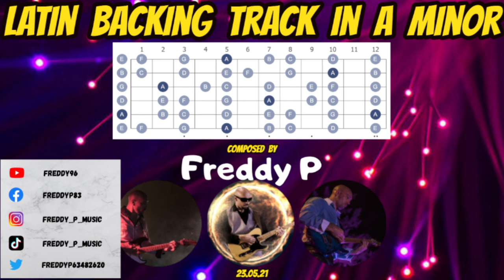Latin backing track in Am - In the style of Santana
Bonjour, aujourd'hui je vous propose un backing track en la mineur dans le style de Santana afin de vous faire voyager et jouer sur des sonorités latine.

Hello, today I am offering you an A minor backing track in the style of Santana to take you on a journey and play on Latin sounds.